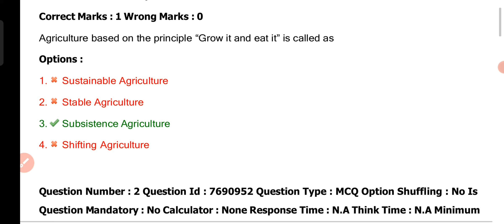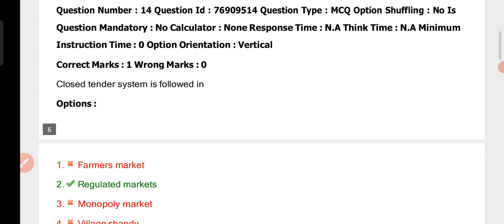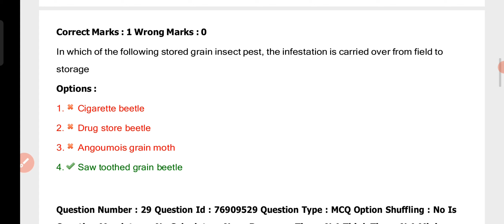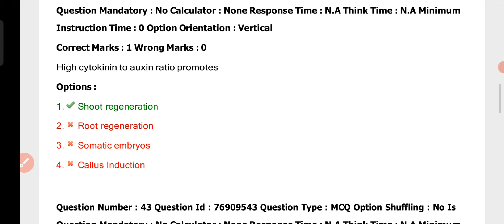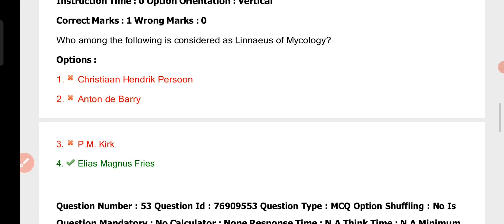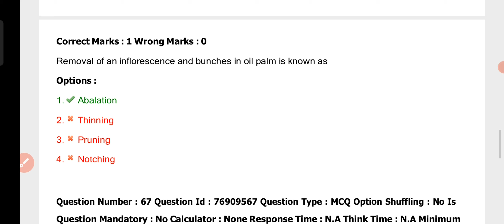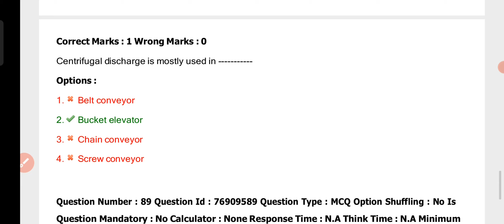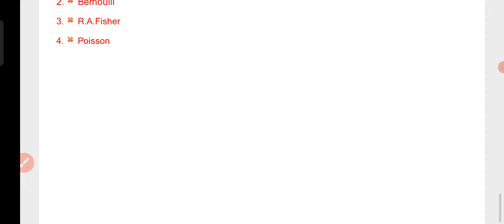DRDO Senior Technical Assistant Previous Year Solved Paper(Agriculture)|DRDO STA Previous Year Paper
✅ 'Agriculture & GK ' One Step Solution For All Agriculture & Allied Aspirants.

Our Achievements :
India's most Trusted Agriculture Institute with highest Selections In FCI AGM , IFFCO AGT, Cotton Corporation Of India, Tripura FSO, ASRB NET Exams.

All Agriculture & Allied Exams Courses Available.

Course Features:

🔺 PDFs Notes (Ebooks) - Printable

🔺 Personal Support & Evaluation

🔹 Test Series + Free Interview Guidance

🔺 During Course & Post-Course Support

💵  Fee: Most Affordable In India

Follow Us~
Agriculture & GK On Instagram-

Agriculture & GK
Agriculture&GK
Agriculture GK
agriculturegk